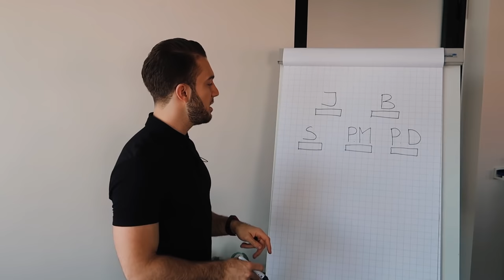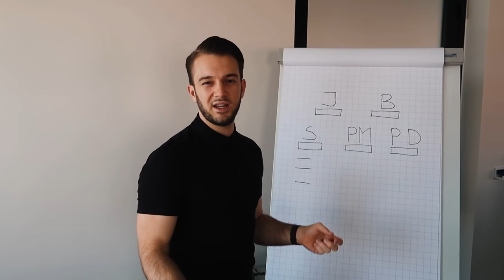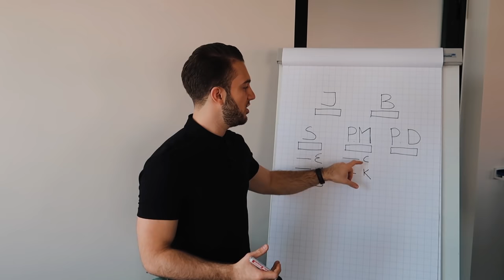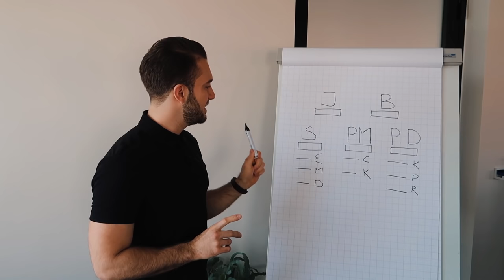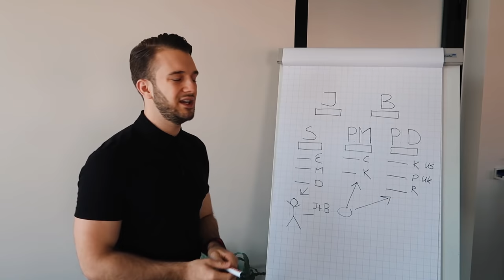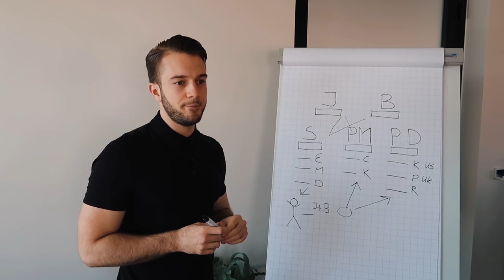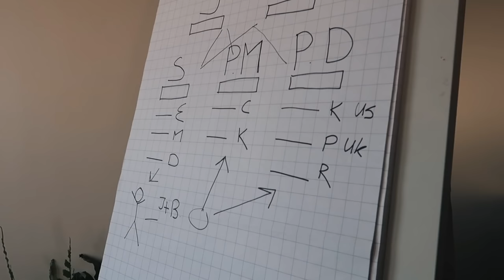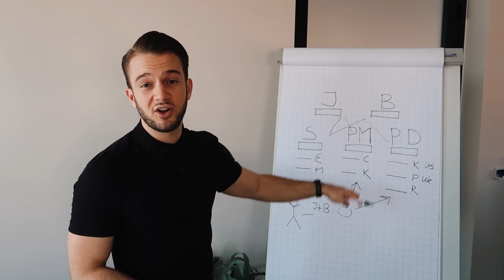HOW OUR SOCIAL MEDIA AGENCY IS STRUCTURED